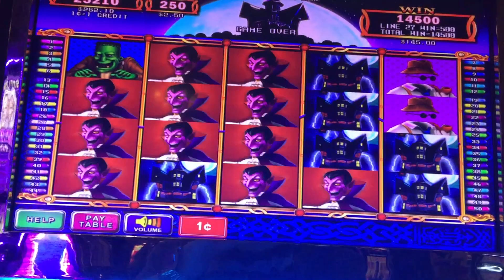LIVE PLAY on Ultra Stacks Vampire Night Slot Machine with Big Win!!!